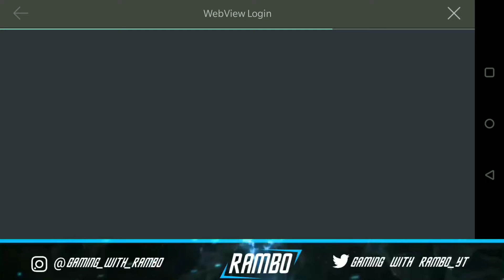DATA TRANSFER IN BGMI | get early access